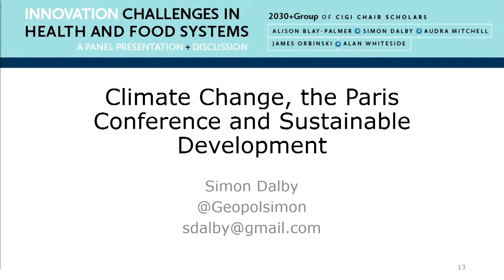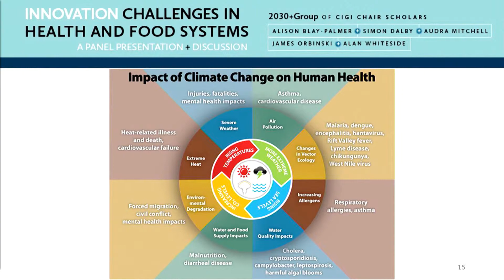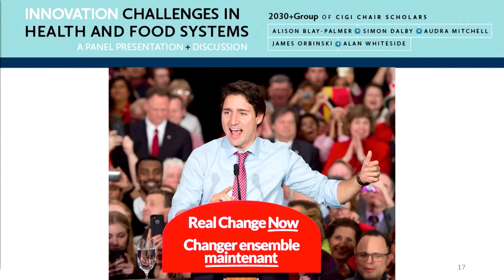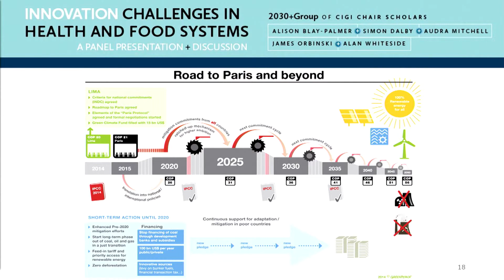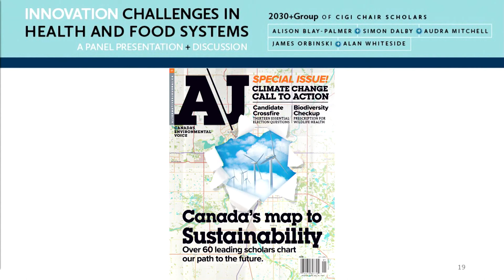Simon Dalby on 2030+ Innovation Challenges Panel -- Laurier & BSIA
Simon Dalby talks about Climate Change, the Paris Conference and Sustainable Development.

Recorded at the BSIA and Laurier 2030+ Innovation Challenges in Health and Food Systems panel. The panel featured Laurier CIGI Chair researchers: Alison Blay-Palmer, Simon Dalby, Audra Mitchell, James Orbinski and Alan Whiteside, with Terry Levesque as introducer. Q&A moderated by Dr. Robb Travers, Chair of Laurier's Department of Health Sciences. Participants included undergraduate student leaders Marielle Badger, Akshay Bhatia, Jamie Geisler, and Imran Syed.

Presented by:
Department of Health Sciences at Wilfrid Laurier University and the Balsillie School of International Affairs

FOSSA Faculty of Science Student Association
Department of Global Studies
Social Innovation and Venture Creation (SIVCLaurier.ca)
BSIA Science and Health Policy Research Cluster